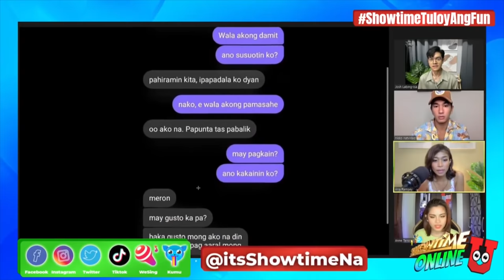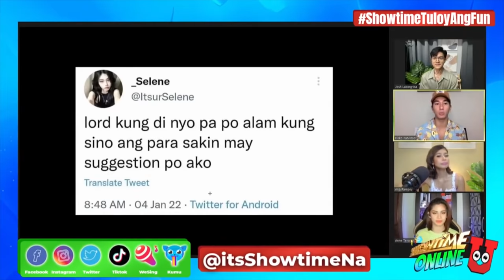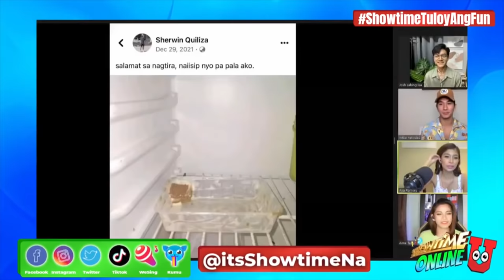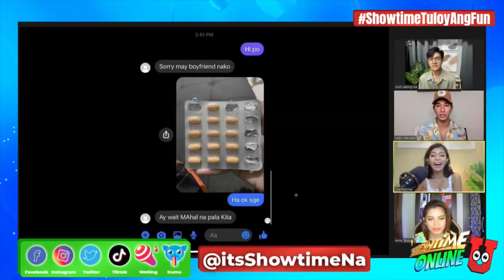Showtime Online U - January 10, 2022 | Full Episode